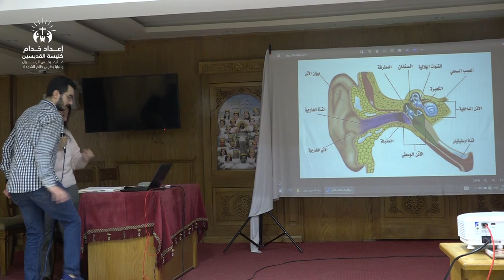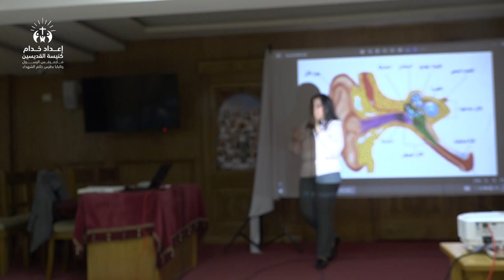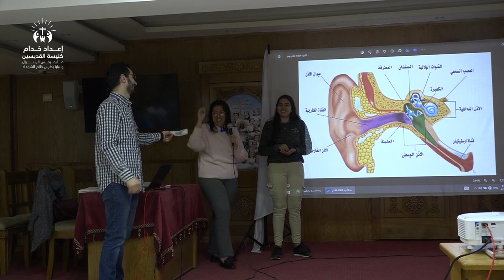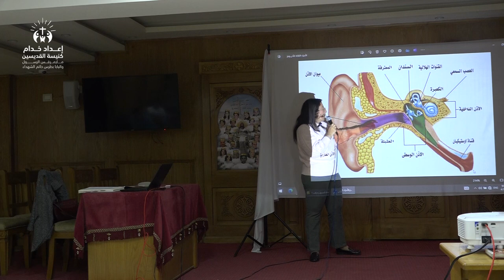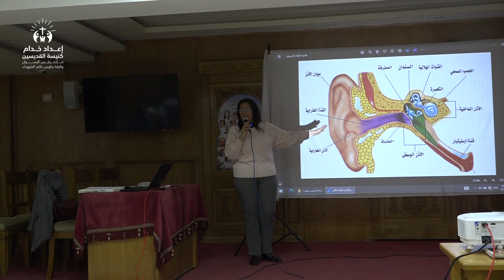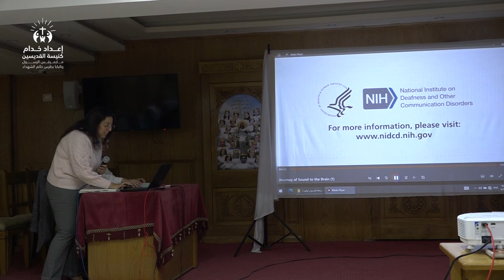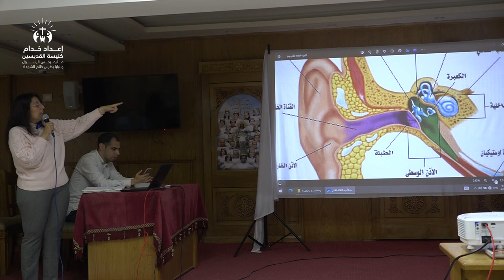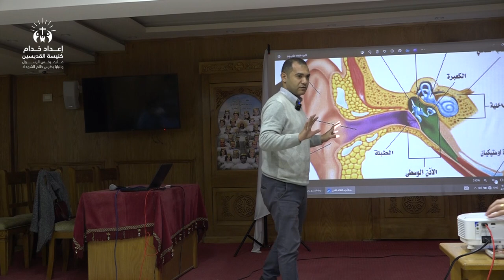تركيب الاذن | إعداد خدام القديسين | ١٢ ابريل ٢٠٢٤